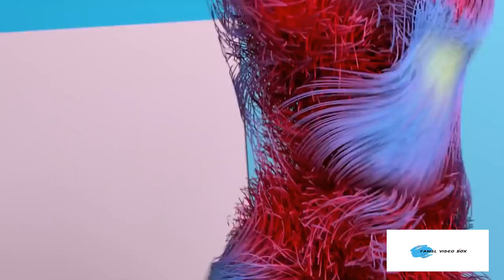Best Hits 2021 🎶 ELECTRO Music 2021 🎶 Best Music Mix Famsl Music Box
Best Hits 2021 ELECTRO Music 2021 Best Music Mix Famsl Music Box#music2021#